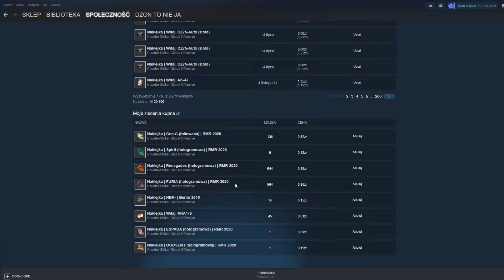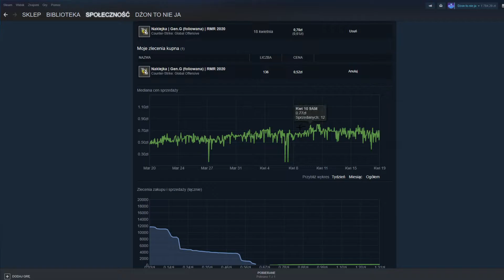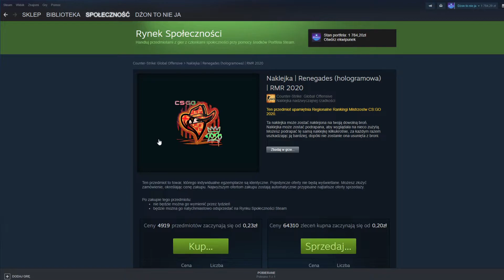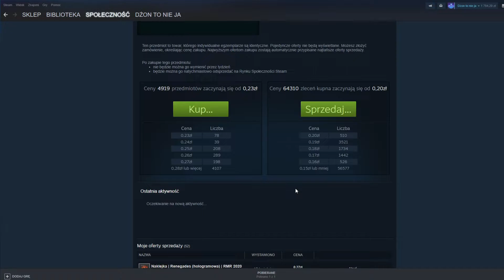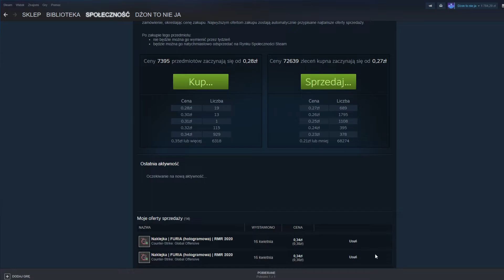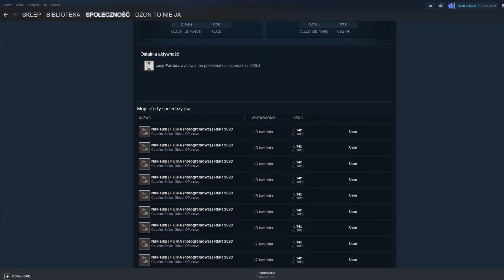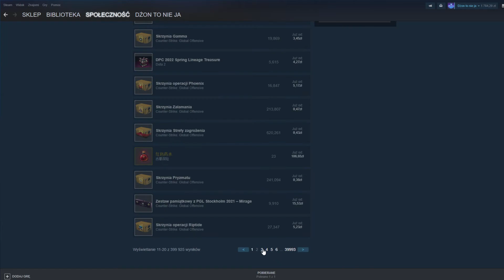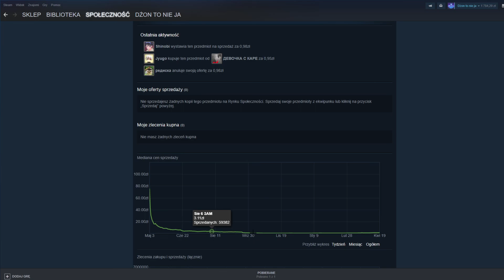Analiza naklejek rmr i gadanie o rynku